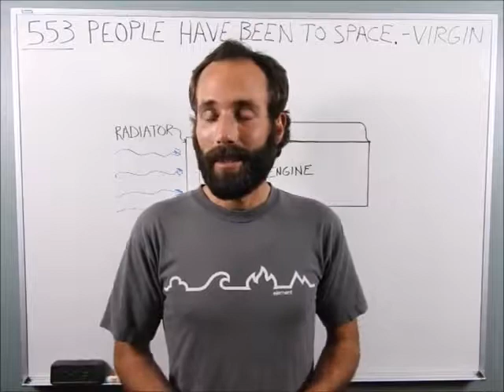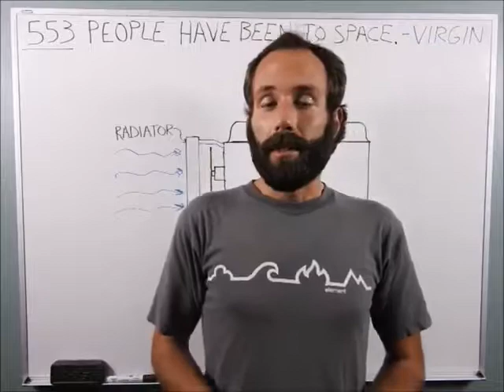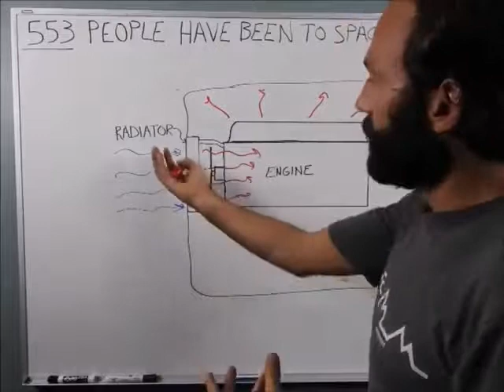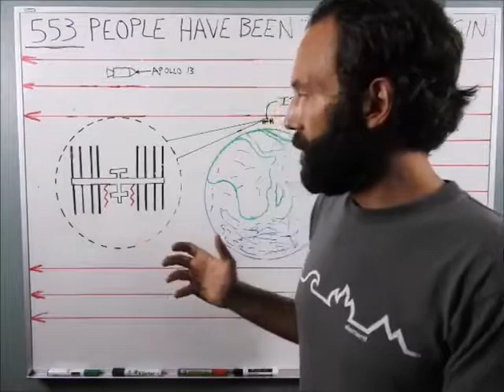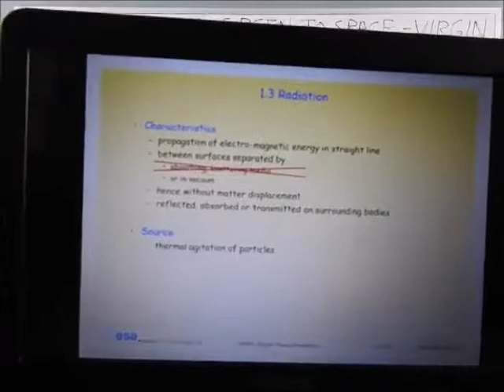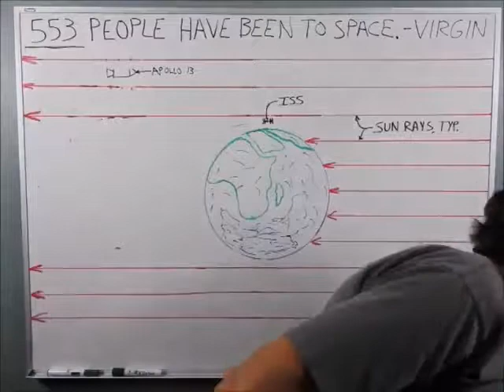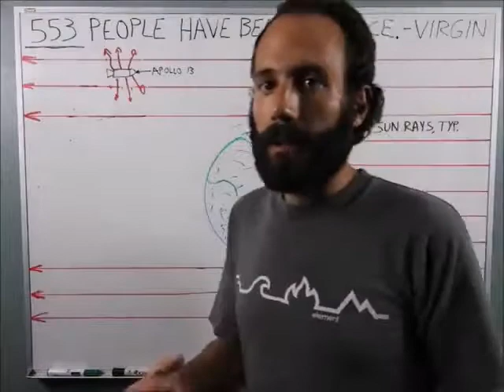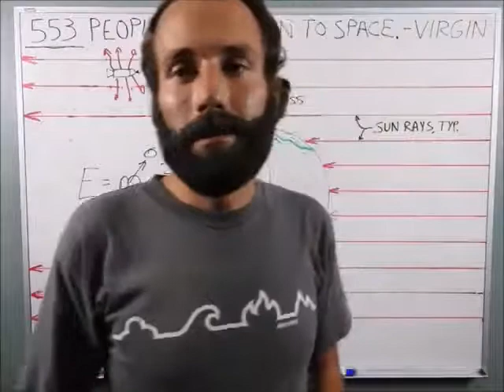Ball's Out Physics Episode 4.1 Virgin Galactic, Telecom, & Thermal Radiation